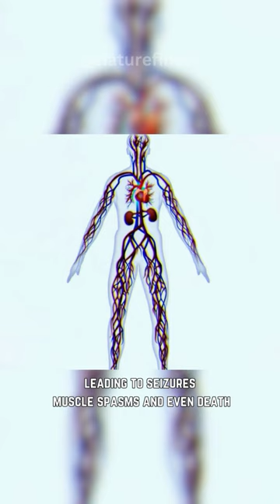Poison Dart Frog | Deadly Beauty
The poison dart frog, dubbed the deadly beauty, hails from Tropical Central and South America. Known for its vibrant colors and warning patterns, it belongs to the dendrobatid family. These small frogs gained infamy as their toxic secretions were historically used to poison blow dart tips, leading to names like poison arrow frog.